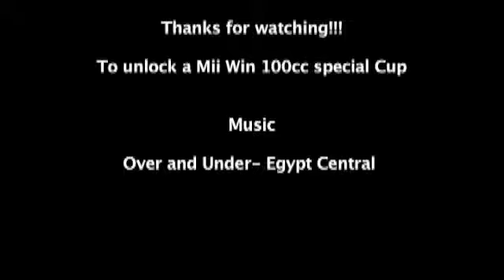Mario Kart (Wii) Mii A Gameplay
My Thirteenth video
Gameplay by me (Kevin Sowers)
Editing by my older brother (Corey Sowers)